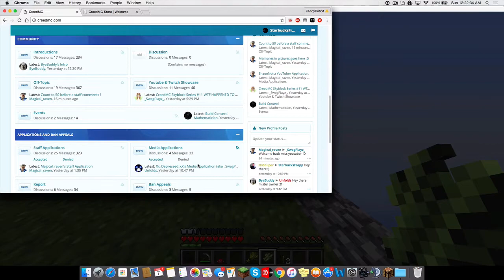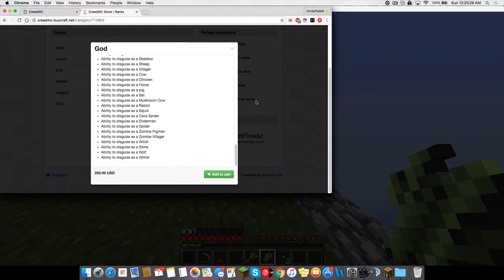CreedMC Episode 1 - Server Review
Come join and play with me now. :)